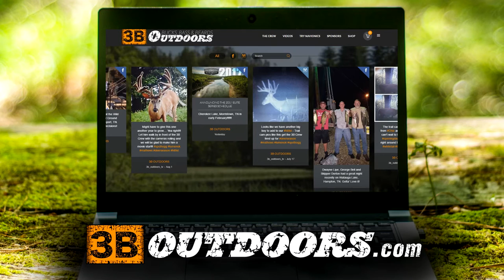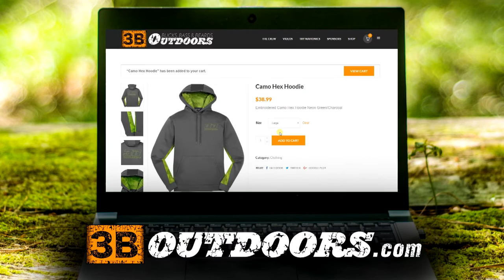3B Outdoors TV - 3 Whitetail archery Hunts! 2 in Ohio and 1 in Kentucky!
Cara Green takes her first deer with her dad and pro staffer Lionel Green behind the camera.  Pro Staffer Dustin Coats takes a great Ohio Buck with Field Staffer Rob Arnold running the camera, and finally, Pro Staffer Lionel Green smokes a good late season Ohio Buck.  3 hunts on 1 show.  That's why we shoot a Mathews!